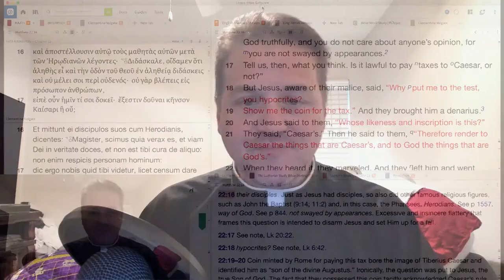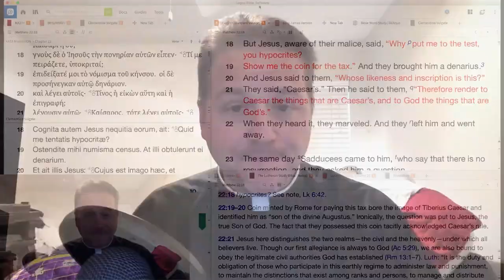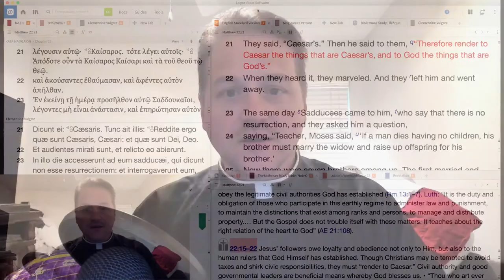1020 The Real "Gotcha Moment" of the Debate - A Higher Things® Video Short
The Pharisees try to get Jesus with a gotcha question! They try to get Jesus to say he is pro Roman with a question about Caesar. Jesus knows better, of course, and gives them a response that deserves a booyah!